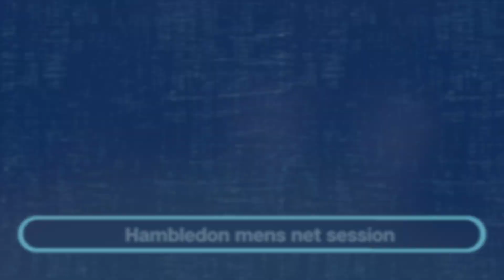Hambledon Mens 1st XI Net Session Highlights - First One Of The 2022 Season